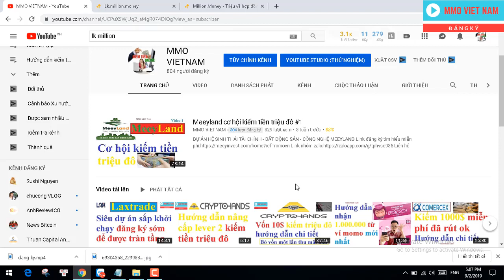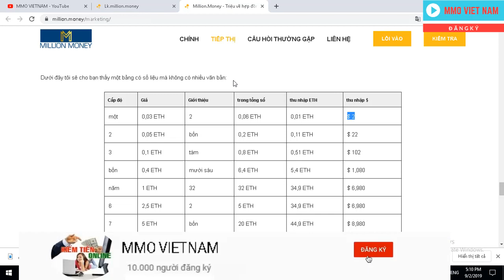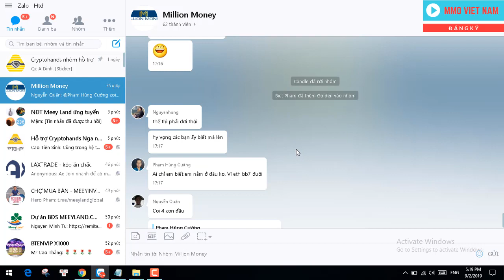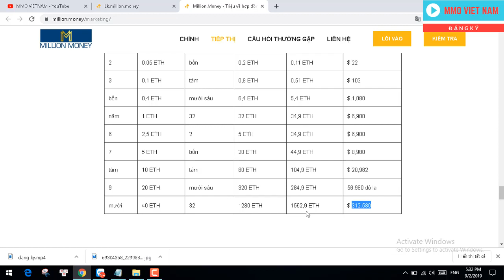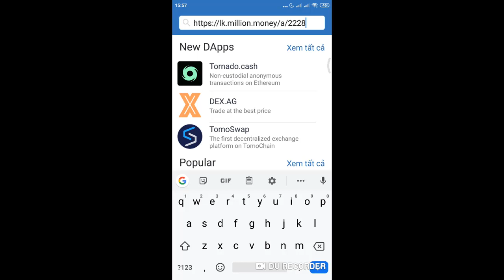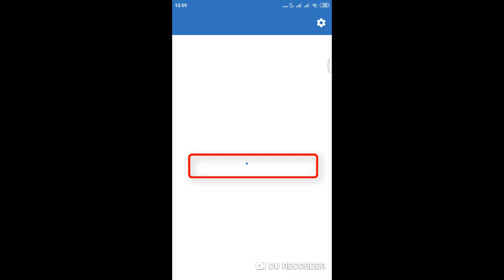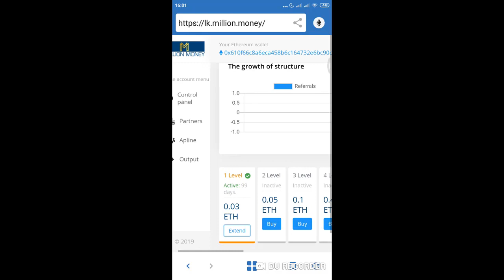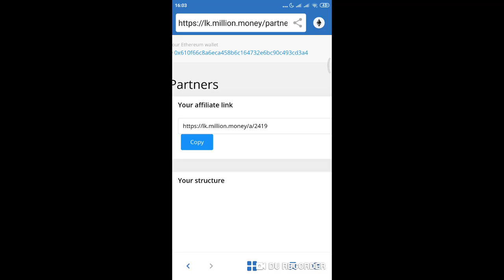Kiếm tiền với số vốn 0.03 Ethereum với dự án Milion money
Milion money là gì? Hợp đồng thông minh smartcontrac. KIẾM TIỀN CHƯA BH ZỂ ĐẾN VẬY.

 Dự án cực kỳ tiềm năng và bền vững với việc mua Hợp đồng thông minh ERC20 Kiếm ETH cực nhanh chỉ đầu tư 0.03ETH = 7$= 130k nhận về lên đến 64 ETH, lưu ý dùng Ví TrustWallet nhé, ETH tự động về ví luôn nhé, vào link để tìm hiểu và tham gia kiếm 658ETH , cơ hội cho những ai biết kiếm tiền. Vậy còn chần chừ gì nữa hãy nhanh tay lên nào
Có 2người nhận level 1: 0.06ETH
Có 4 nguoi tầng 2 lên lever 2 nhận :0.1ETH
Có 8 nguoi tầng 3 lên lever 3 nhận :0.8Eth
Có 16nguoi tâng 4 lên lever 4 nhận :6.4eth
Có 32 nguoi tang 5 lên lever 5 nhận 32 ETH
Và quay trở lại ! Mỗi level phải được nâng cấp theo quy định của chương trình CROWDFUNDING
Quá tuyệt vời ib e chỉ cách kiếm
13tr từ 130k. Cái này quá hót .
Nhanh tay chọn vị trí đẹp nào 🍀🍀🍀
Link dk qua App Trust hoặc metamak